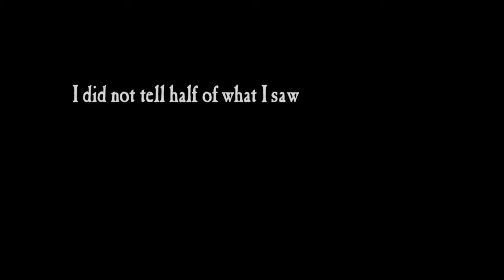Uncharted 2 tranquilizer only challenge #1